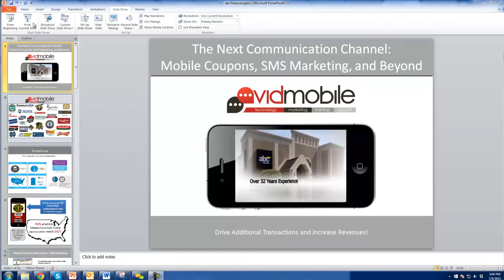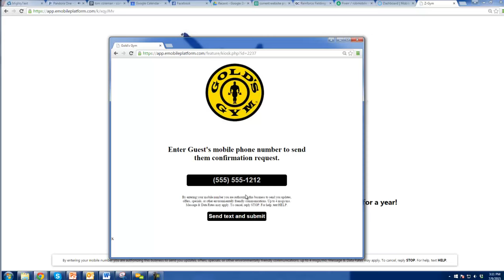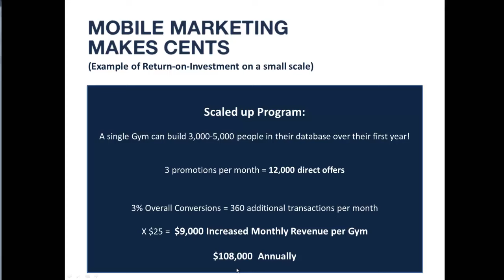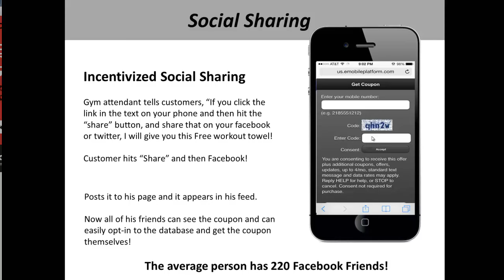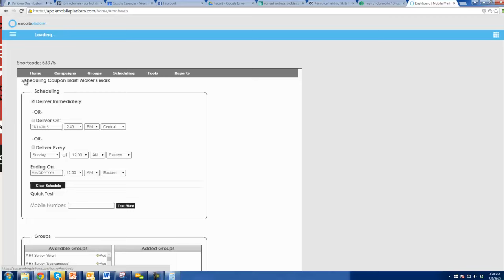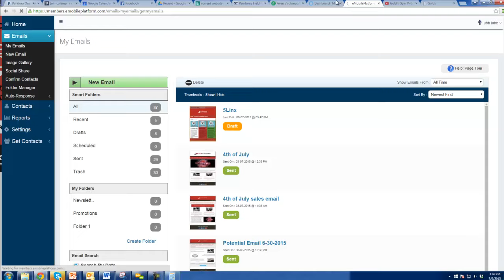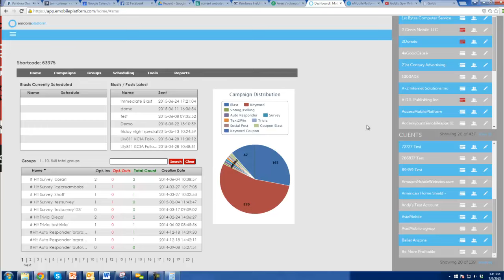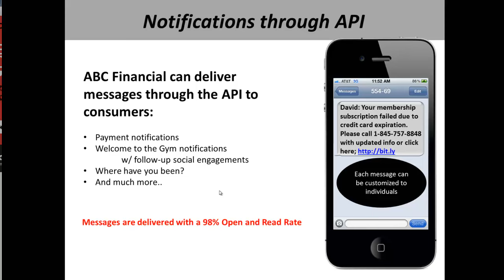ABC Financial Review